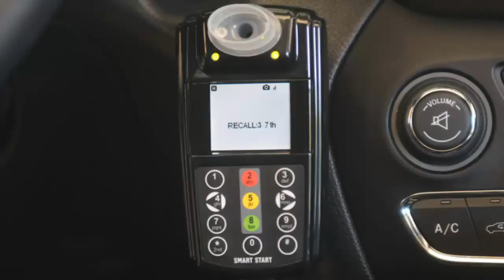Holiday DWI Crackdown Starts Friday, Runs Through New Year